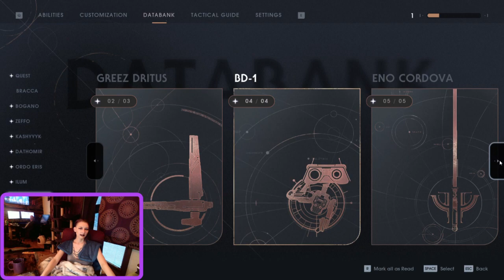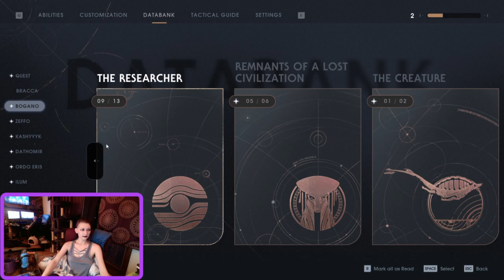Jedi Fallen Order - Part 7